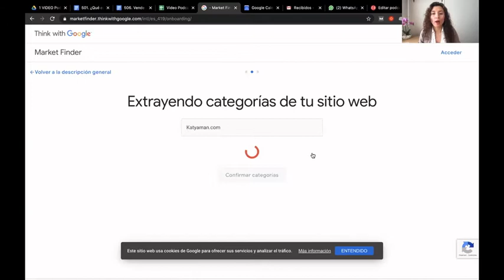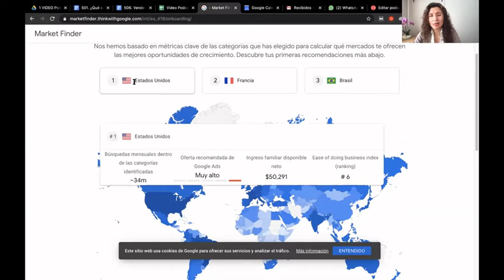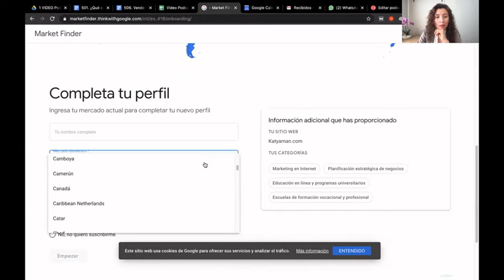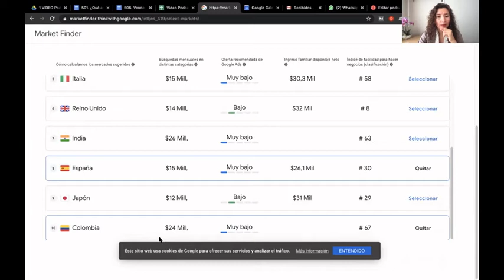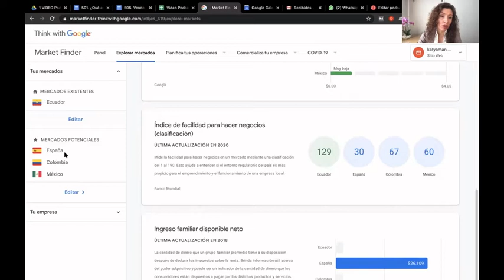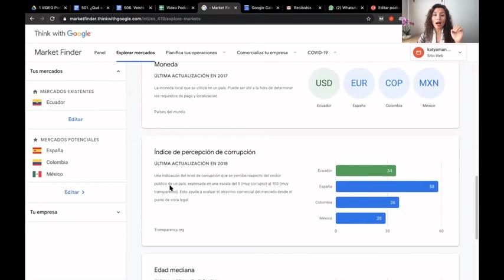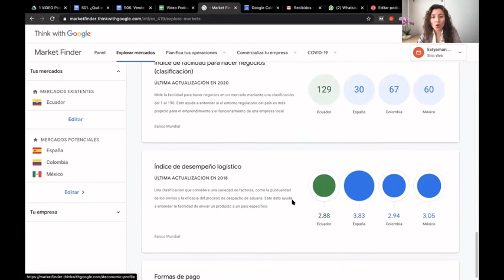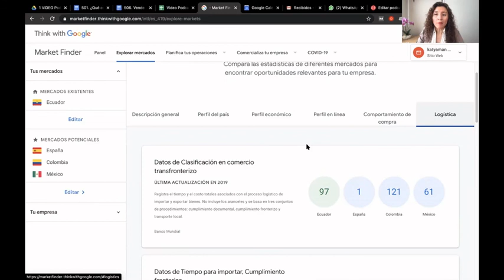506. Vende a todo el mundo con la guía de Market Finder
Market Finder, una herramienta valiosa, que te brinda información de mercadeo, finanzas, logística y demás temas para montar tu negocio a nivel mundial.